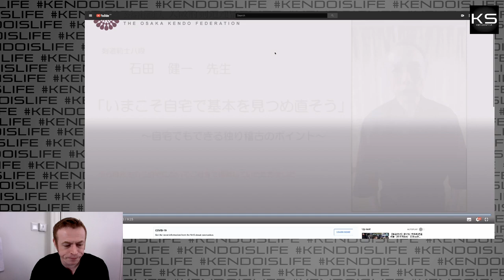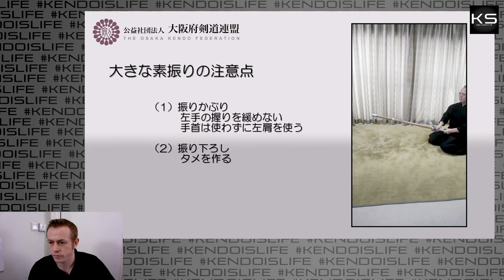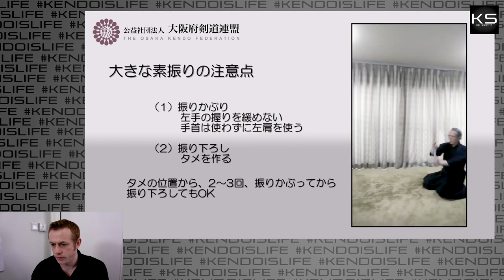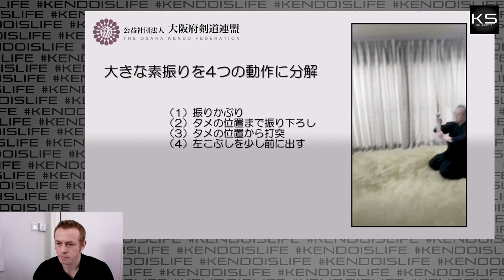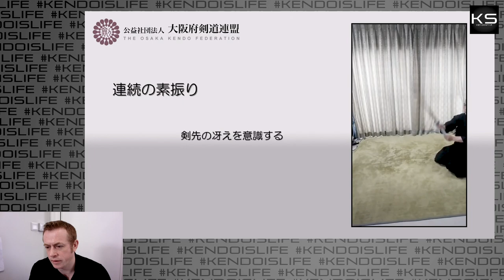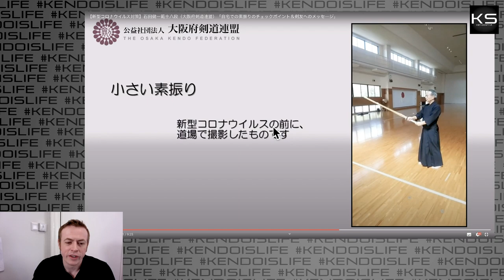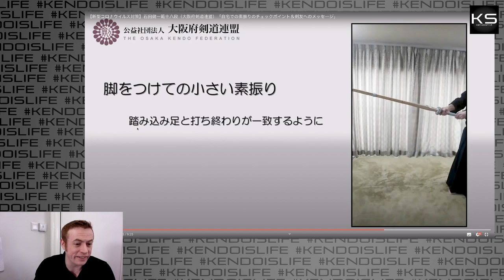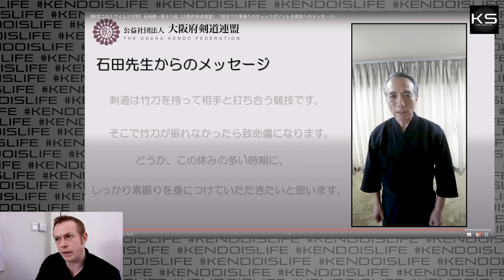[VIDEO TRANSLATION] - Kenichi Ishida Sensei on Suburi at Home!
In this video Andy translates a short instructional piece from Kenichi Ishida Sensei (Hanshi 8th Dan), about how to practice Suburi at home, and a message about the COVID-19 outbreak. Ishida Sensei is well known for his feature in the 'Kendo's Gruelling Challenge Documentary'.